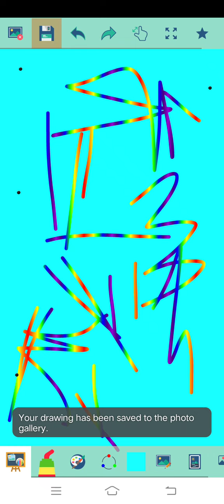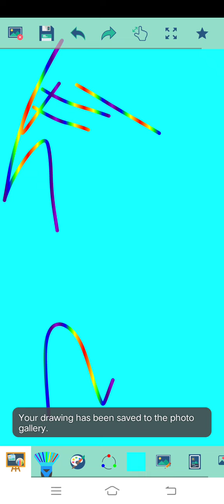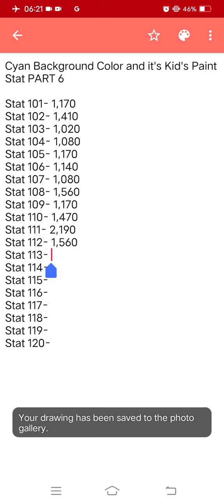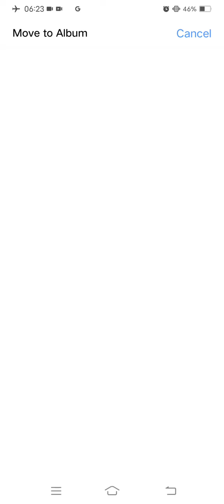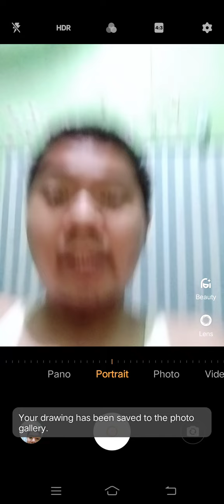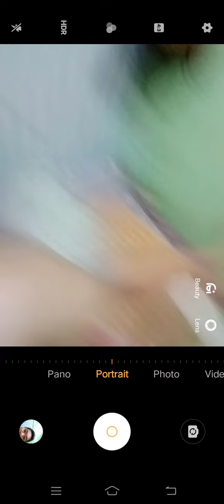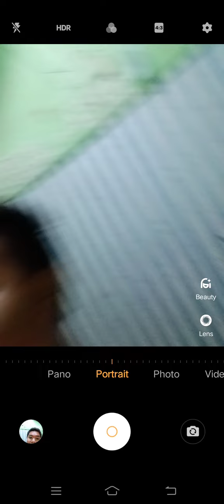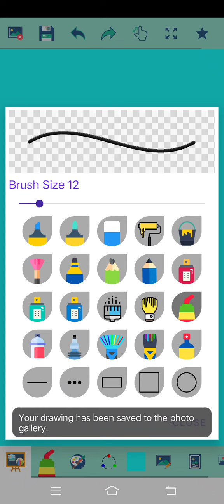Marvin Rey — Vlog 10,856